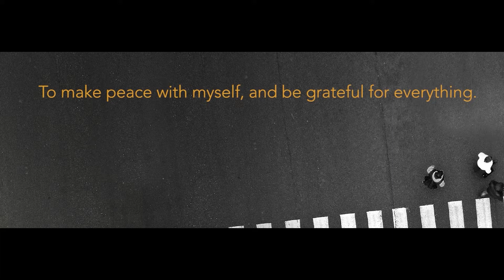STRDC. Studio RECITAL Vol. 02 - Krump by Hebuzz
The pandemic was a heavy period of time in all of our lives, however it is also a time for rediscovery. Losing friends, connections and people but from this, it has taught us so much. It was a silent time that made us all be at peace with our own selves.

"I have grown to be -- I hope--a better person after this."

Choreographed by:
Hebuzz

Videography & Editing by :
Reynold Setiadi

Supported by :
Rider